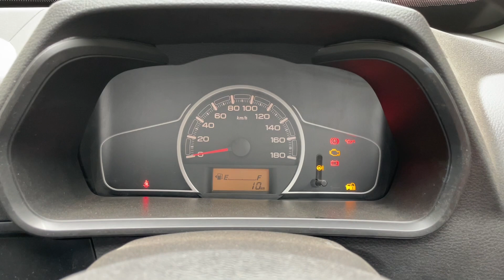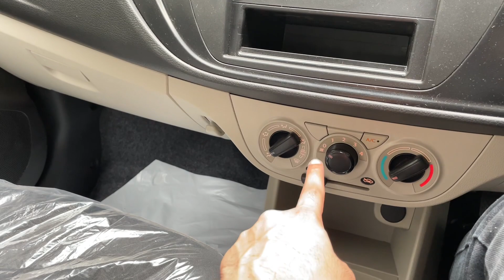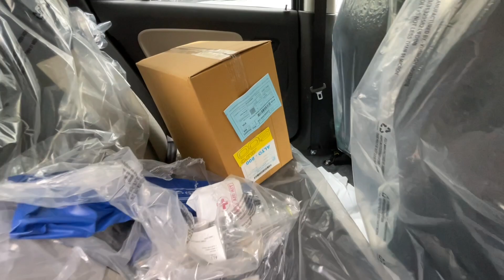New Maruti Suzuki Alto 800 🔥 Alto 800 Lxi O - Rs 4.08L | Detailed Walkaround Review!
Alto 800 lxi O grey colour